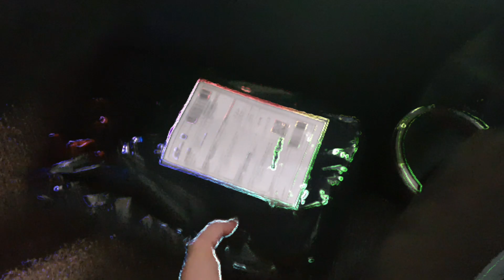V#80 DIY Pasang Lampu Gaban Design Baru Y15ZR | Nohhhh...Signal Pon Jadi Pilot Lamp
Ape aktiviti harini?

Tajuk: V#80 DIY Pasang Lampu Gaban Design Baru Y15ZR

Kat atas jalan tengok tak ramai pakai lampu gaban y15ZR design TST ni.
dalam ni aku tunjuk full tutorial cara pasang dan wiring.

Follow IG Baru Saya

Video edit:
Kinemaster
`````````````````````````````````````````````````````````````Ape aktiviti harini?

Kat atas jalan tengok tak ramai pakai lampu gaban design TST ni.

Video edit:
Kinemaster